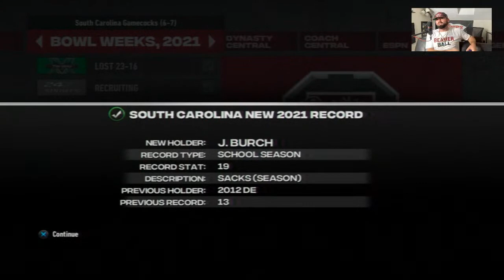2021 TSUS Season Simulation Series | Gamecocks NCAA 14 Revamped Dynasty | vs. Marshall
The Gamecocks take on Marshall in the AutoZone Liberty Bowl!

Huge thanks to CFB Revamped for the newest mod and SG1Sports for the most accurate and up to date rosters as well!